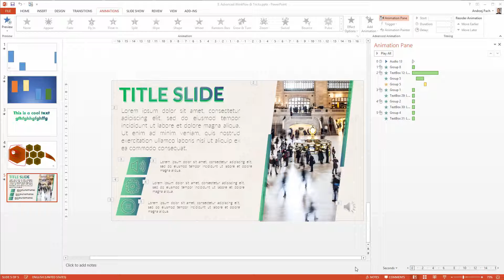#13 Thanks [FULL COURSE AVAILABLE ON UDEMY]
This is an excerpt from the "PowerPoint 2013 Crash Course - Master PowerPoint" course. Enjoy this lesson for free and if you are interested in more relevant content visit my Udemy page. You can also use the special discount links below for full access to premium content of my PowerPoint and After Effects courses.

➥ MY POWERPOINT COURSES FOR $10:
PowerPoint Masterclass: